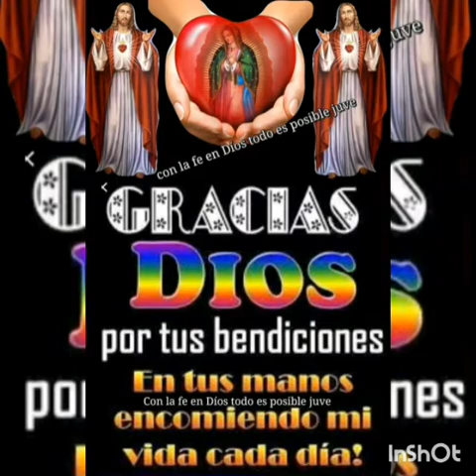Sanjunito cayambeño Recuerdos